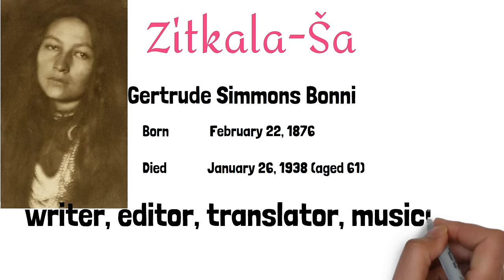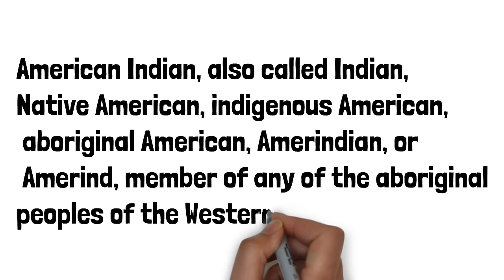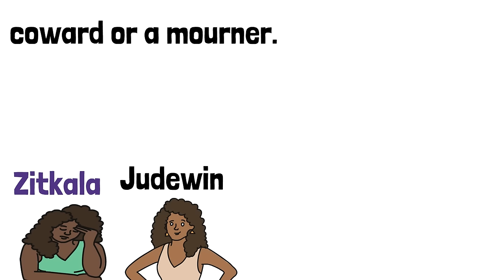The Cutting of My Long Hair _Chapter 8- Memories of Childhood Part 1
Memories of Childhood Summary In English
I. The Cutting of My Long Hair (Zitkala-Sa)
It was the writer’s first day at school. It was bitter cold. A large bell rang for breakfast. Shoes clattered on bare floors. Many voices murmured. A paleface woman, with white hair, came up after them. They were placed in a line of girls who were marching into the dinning room. She walked noiselessly in her soft moccasins. She felt like sinking to the floor, for her blanket had been removed from her shoulders. The Indian girls did not seem to care though they were more immodestly dressed in tight fitting clothes. The boys entered at an opposite door. A small bell was tapped. Each of the pupils drew a chair from under the table. The writer pulled out hers. She at once slipped into it from one side. She turned her head. She found that she was the only one seated. All the rest at their table remained standing. She began to rise. A second bell sounded. All were seated at last. She heard a man’s voice at the end of the hall. She looked around to see him. All the others hung their heads over their plates. She found the paleface woman looking at her. The man stopped his mutterings. Then a third bell was tapped. Everyone picked up his knife and fork and began eating. She began to cry. This eating by formula was a difficult experience.

Late in the morning her friend Judewin told her that she had overheard the paleface woman talk about cutting their long heavy hair. Among their people, short hair was worn by mourners and shingled hair by cowards. Judewin said that they had to submit because the school authorities were strong. The writer rebelled. She decided to struggle before submitting.

When no one noticed, she disappeared and crept upstairs. She hid herself under the bed in a large room with three white beds in it. She heard loud voices in the hall calling her name. Even Judewin was searching for her. She did not open her mouth to answer. The sound of steps came nearer and nearer. Women and girls entered the room. They searched her everywhere. Someone threw up the curtains. The room was filled with sudden light. They stopped and looked under the bed. She was dragged out. She resisted by kicking and scratching wildly. She was carried downstairs and tied fast in a chair.

She cried aloud and shook her head. Then she felt the cold blade of scissors against her neck. One of her thick braids was removed. Her long hair was being shingled like a coward’s. Since the day she had come here, she had suffered insults. People had stared at her. She had been tossed about in the air like a wooden puppet. She moaned for her mother, but no one came to comfort her. Now she was only one of many little animals driven by a herder.